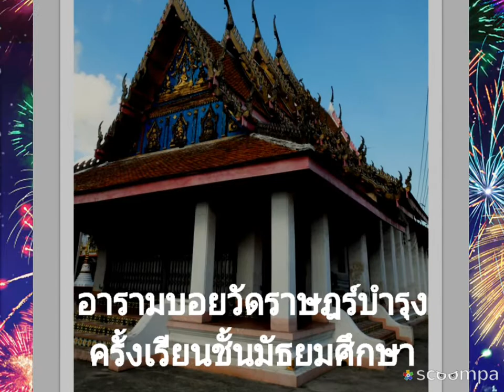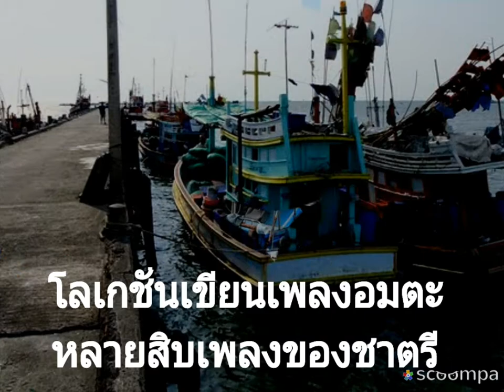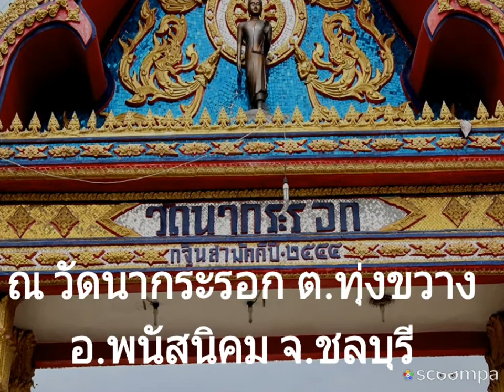ซมซาน..."รำลึกถึงชาตรี ศรีชล" (ยุทธการ covered) V.2